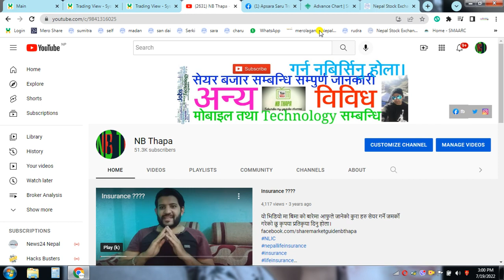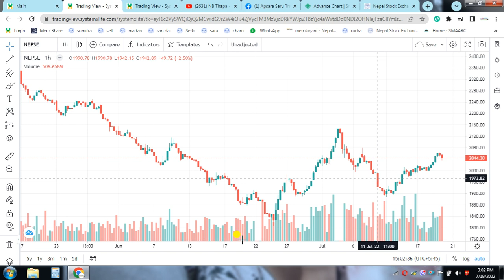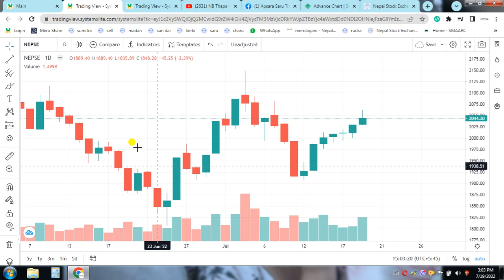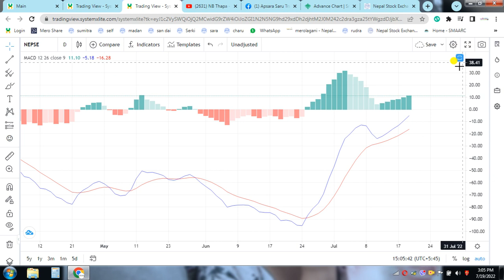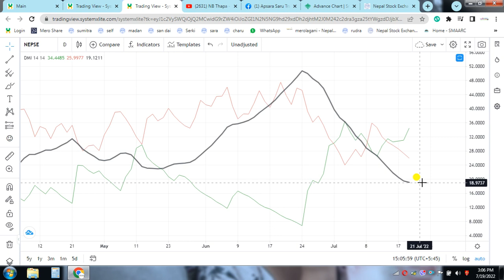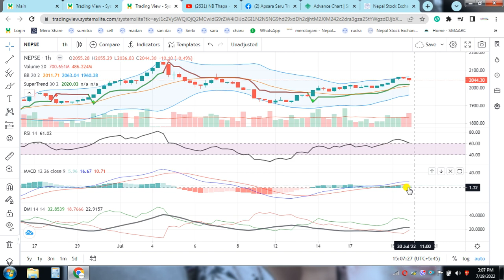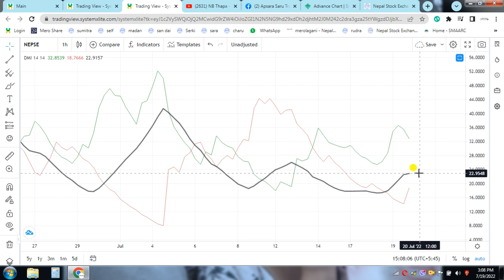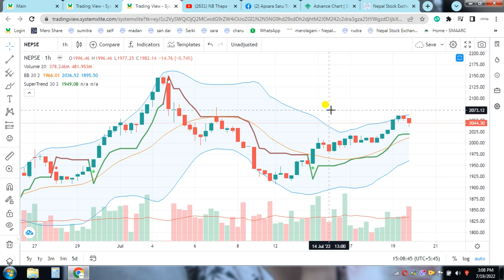Nepse Daily Update//Stock Analysis Nepal